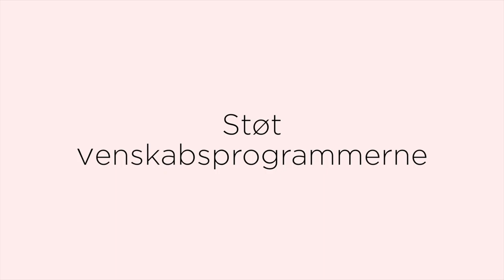Kvinderne er selvstændige og mændene vasker op i Togo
Ingrid Nystrøm, der er landekoordinator i Togo, fortæller om nogle af de forebyggelsesprogrammer vi laver dernede. Vi arbejde fx med vand og sanitet, så sygdomme ikke spredes. Vi arbejder også med kvindegrupper, der giver kvinderne bedre selvtillid, de begynder at arbejde og sender flere børn i skole.

Togo er et af de lande der er en del af Røde Kors' venskabsprogrammer.

CREDITS:
Filmet af Morten Schwarz Lausten